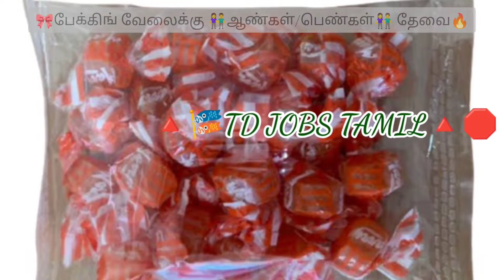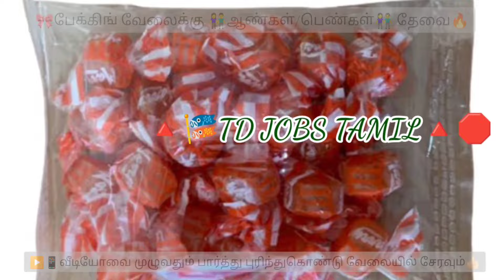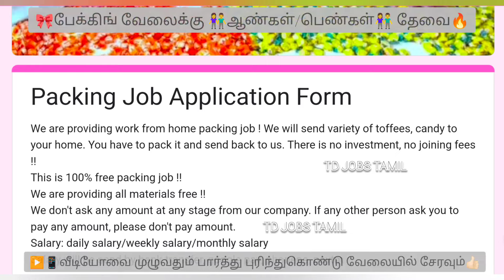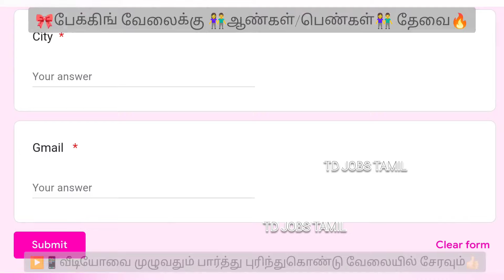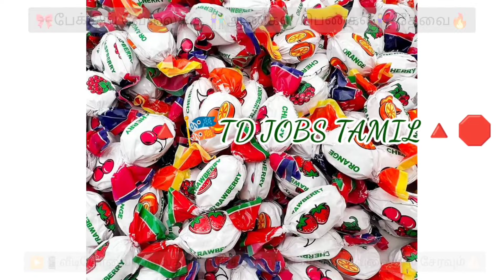🌈வார சம்பளம் ரு.5000💥நிறுவனம் தரும் மிட்டாய்களை வீட்டில் இருந்து பேக்கிங் செய்ய ஆட்கள் தேவை home job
orange toffee packing job from home in tamil

home based jobs in tamil

work from home / orange candy packing job / packing job from home / packing job at home

🌈💥Home Packing Job Apply Link

orange toffee packing job at home
toffee packing job from home
chocolate packing work at home
candy packing work from home
packing work in tamil
packing job in tamil
home based packing jobs tamil
packing job at home in tamil
packing job from home in tamil

2024 new home jobs in tamil
2024 tamil jobs
2024 tamil home jobs
2024 tamil packing job
2024 tamil home packing job
2024 jobs today tamil
2024 today jobs tamil
2024 home based jobs tamil
2024 new jobs tamil
2024 latest tamilnadu jobs
2024 today latest jobs tamil
2024 today new jobs

2024 new jobs in tamilnadu
2024 new jobs in tamil
2024 latest tamil jobs
2024 tamilnadu latest jobs
2024 today new jobs
2024 new job wanted in tamil